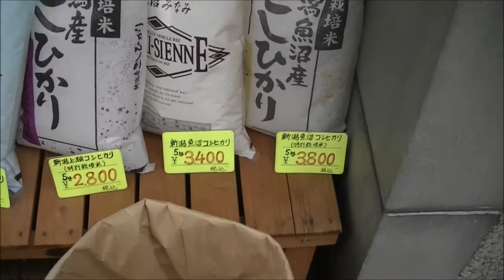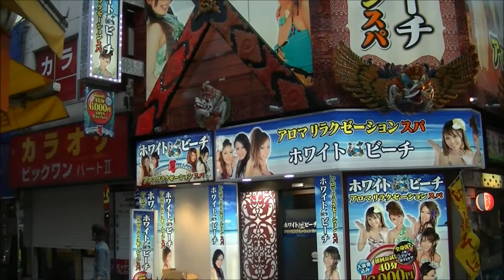Shin Okubo & Kabukicho at night 2011